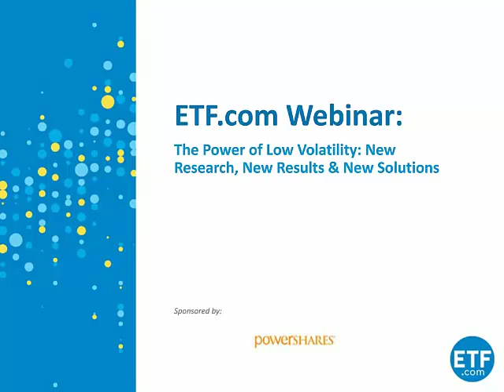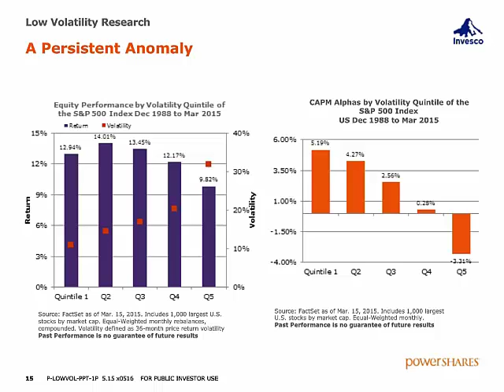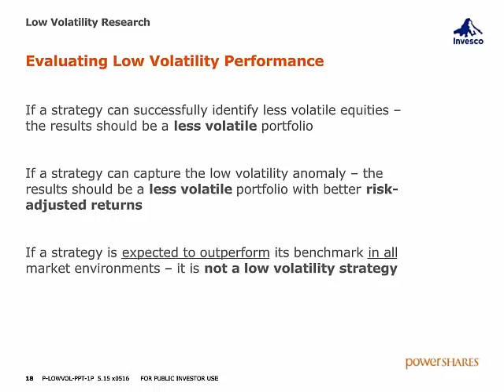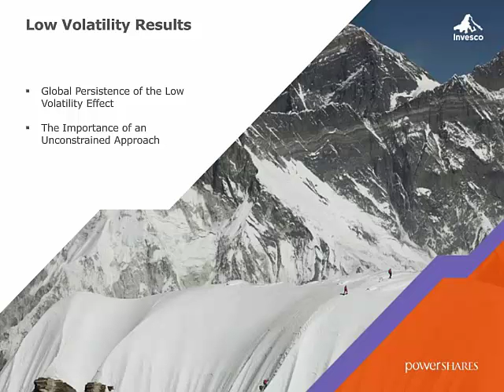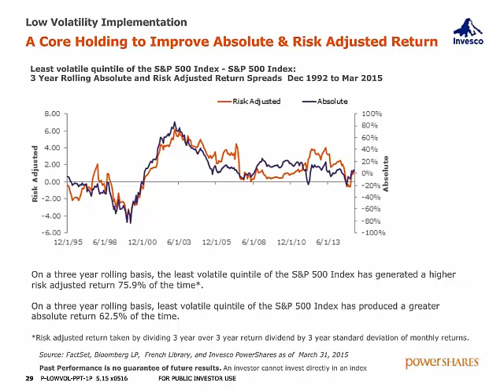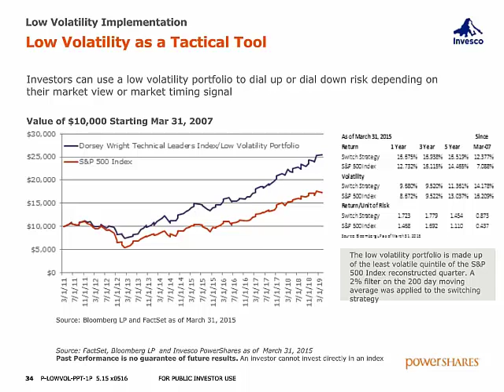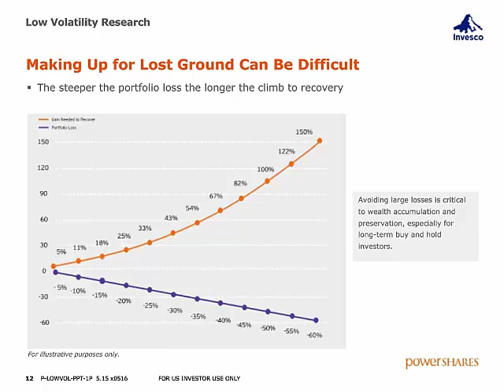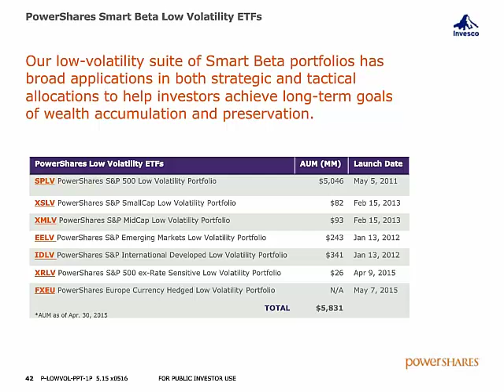The Power of Low Volatility: New Research, New Results & New Solutions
The idea of reducing volatility has always been something of a holy grail. Historically, investors reduced exposure to equities and increased fixed-income exposure. However, when correlations race to 1, this approach has done little to actually reduce volatility. More recently, results from academics have shown building a portfolio that may reduce volatility is no longer a fantasy.

While the findings have shown that investors can identify low-volatility characteristics, what does this mean for portfolio construction; how should investors use these innovative strategies; and what unintended risks might they expose investors to? Join ETF.com, S&P and Invesco PowerShares as they answer these questions and more in the final segment of ETF.com’s Smart Beta webinar series.